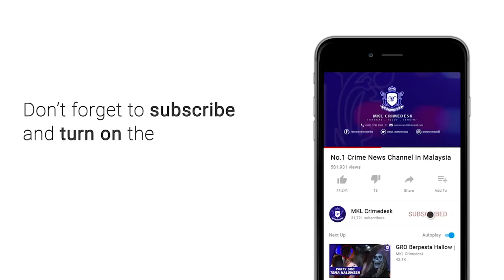MKL Crimedesk | Pencuri Kenderaan Lama Ditangkap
seorang lelaki berusia 34 tahun yang melakukan jenayah curi kenderaan secara 'lone ranger' ditangkap di taman cheras indah pada khamis lepas.

suspek ditahan ketika dia menaiki kenderaan yang dicurinya sehari sebelum dia ditangkap.

ketua polis daerah ampang acp mohamad farouk eshak berkata, polis mengesan suspek yang memandu lori jenis commando nissan warna merah itu di jalan cheras hartamas.

ketika cuba ditahan, suspek bertindak meloloskan diri.

namun dia berjaya ditahan.

soal siasat berjaya membawa penemuan 4 lagi kenderaan curi iaitu 2 van, satu kereta dan sebuah lori.

suspek didapati memiliki 22 rekod jenayah lampau dadah dan samun.

dia juga didapati positif dadah jenis meth.

kes disiasat mengikut seksyen 379 a kanun keseksaan.